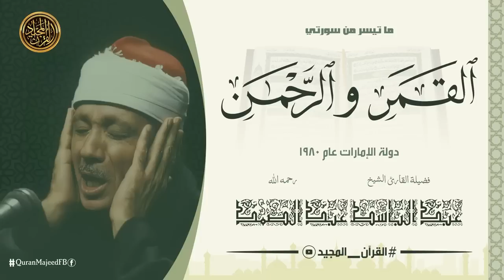ما تيسر من سورتي: القمر والرحمن | الشيخ عبد الباسط عبد الصمد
صدقة جارية على روح أبي نسألكم الدعاء له بالرحمة والمغفرة
من سورتي القمر والرحمن بصوت القارئ عبد الباسط عبد الصمد رحمه الله سجلت من دولة الامارات عام 1980
ندعوكم للإشتراك فى القناة و مشاركة المقاطع ... إشترك معنا في نشر الخير
اللهم صلي وسلم وبارك على سيدنا محمد وعلى آله وأصحابه والأنبياء أجمعين